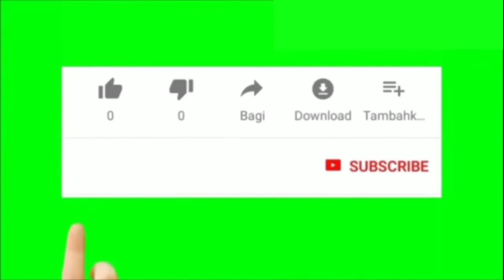Simple Wall Painting Design ideas | wall painting for bedroom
Type-Simple Wall Painting Design ideas | wall painting for bedroom || # Wall Painting